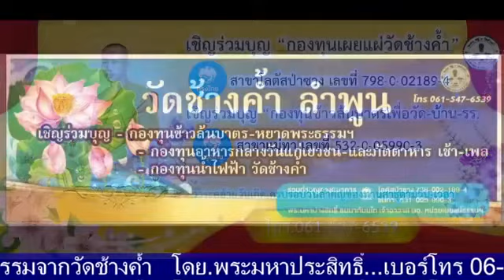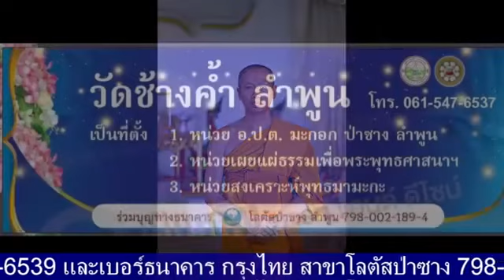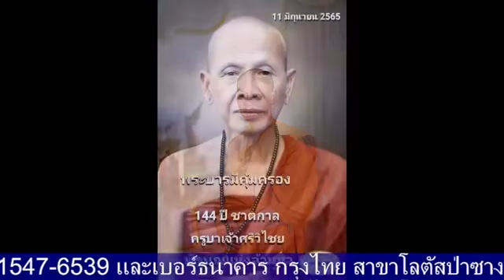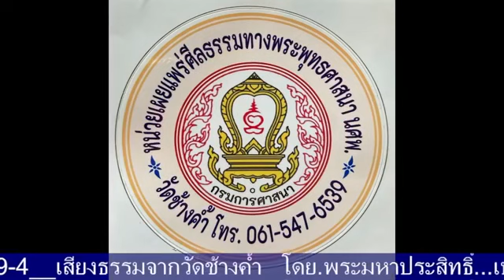เสียงธรรมนำสุข 04-01-66 พระมหาประสิทธิ์ ธรรมภินันโท วัดช้างค้ำ ต.มะกอก อ.ป่าซาง จ.ลำพูน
รายการ เสียงธรรมนำสุข ประจำเย็นวันพุธที่ 4 มกราคม 2566 ดำเนินรายการโดย พระมหาประสิทธิ์ ธรรมภินันโท วัดช้างค้ำ ต.มะกอก อ.ป่าซาง จ.ลำพูน และวิทยุวัดฝายหิน 104.5MHz, คณะสงฆ์ตำบลสุเทพ